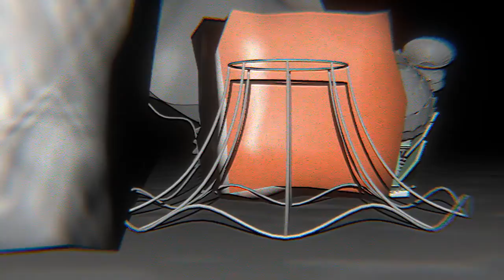Chapter 109: Daytona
This chapter is about Andrew and Madrid. Then very early in the morning the king got up and went quickly to the lions' hole.